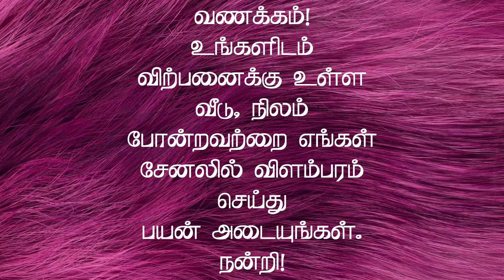37 இலட்சம் மட்டுமே | கிழக்கு பார்த்த புதிய 2BHK வீடு விற்பனைக்கு |Low budget House for Sale in Erode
37 lakhs,
1000 land
 building 800,muthampalayam arukil,
Therukku site kilakku vasal,2 bhk